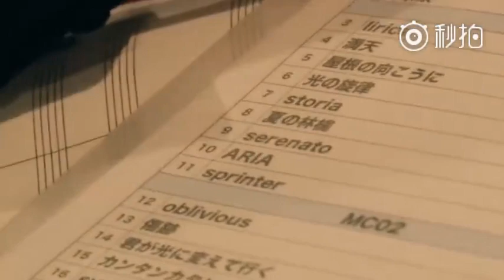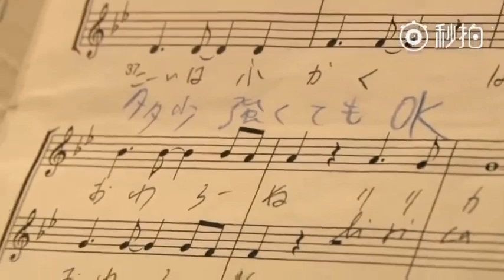Kalafina Serenato Solo Renshuu